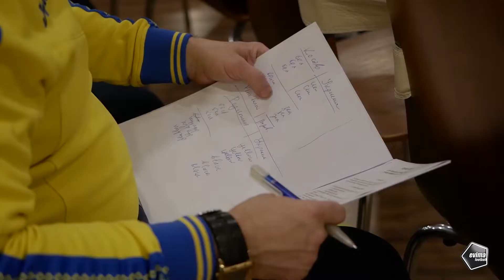Women’s National Team Football Tournament 2019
Evima Football Consulting Ltd and FIFA Match Agent Evgeni Marinov invite your national women’s football team to participate in the International Tournament “TURKISH WOMEN’S CUP - Alanya 2019”, which will take place in Republic of Turkey, Alanya from 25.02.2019 till 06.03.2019